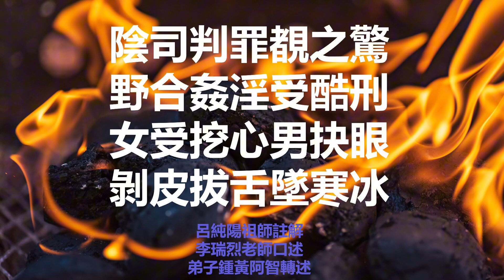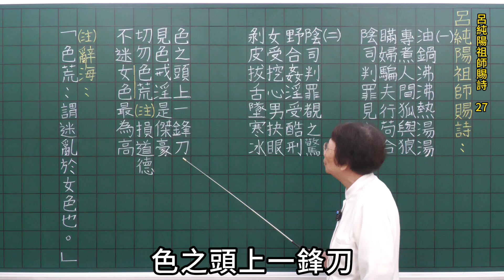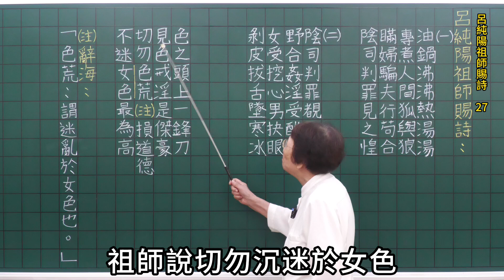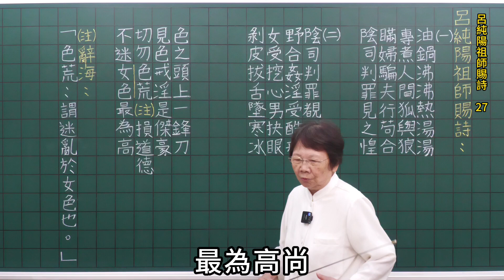呂純陽祖師賜詩 27 李瑞烈老師講解 鍾黃阿智轉述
呂純陽祖師賜詩 27
(一)
油鍋沸沸熱湯湯
專煮人間狐與狼
瞞婦騙夫行苟合
陰司判罪見之惶
(二)
陰司判罪覩之驚
野合姦淫受酷刑
女受挖心男抉眼
剝皮拔舌墜寒冰

色之頭上一鋒刀
見色戒淫是傑豪
切勿色荒損道德
不迷女色最為高

注 : 辭海
「色荒 : 謂迷亂於女色也。」